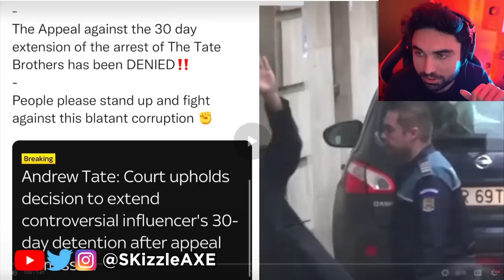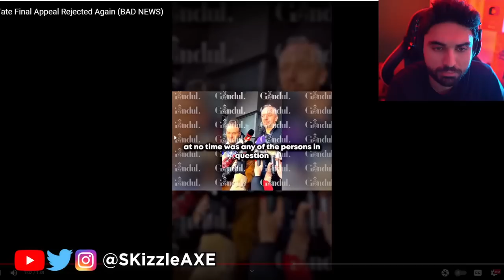Andrew Tate... The WORST News Just Dropped 😵 (Sadly it's True)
Video by @Fesify

00:00 - Andrew Tate Rejected
3:20 - Andrew Tate New Lawyer Tina Glandian